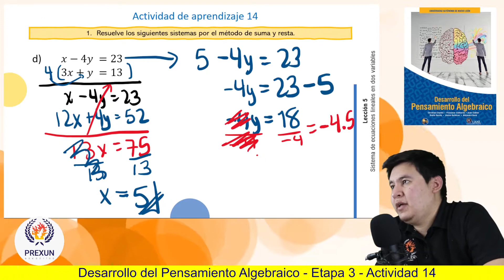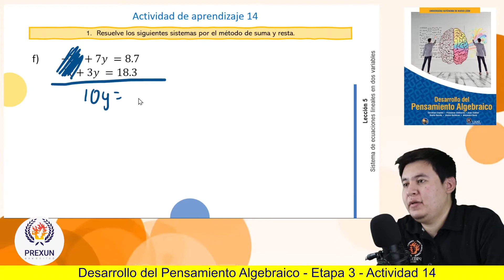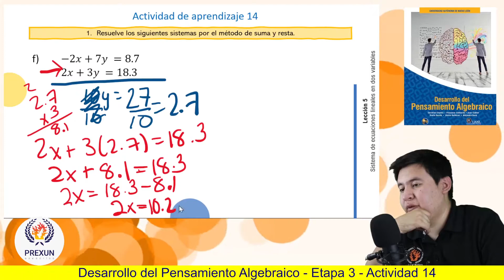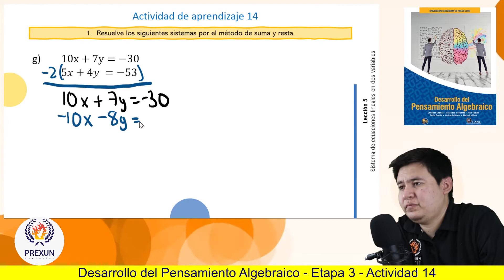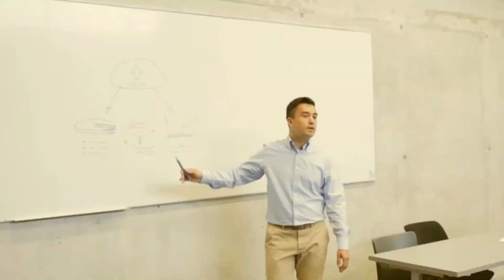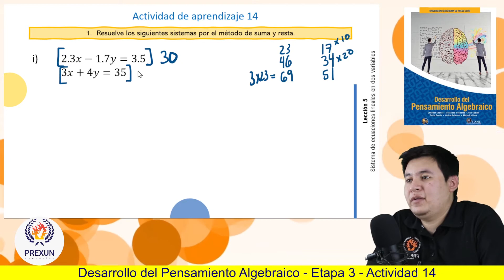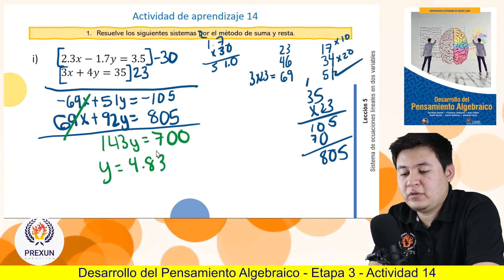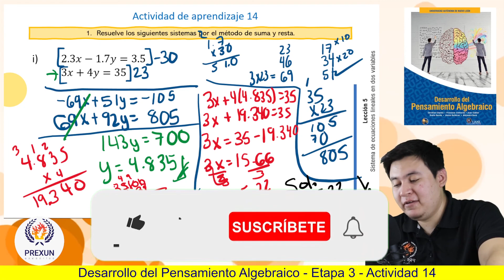Desarrollo del Pensamiento Algebraico | Etapa 3: A14 (2) | Prepa UANL 1er. Sem.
Materia de preparatorias UANL.

🔥 ETAPA 3:
A14 (2)